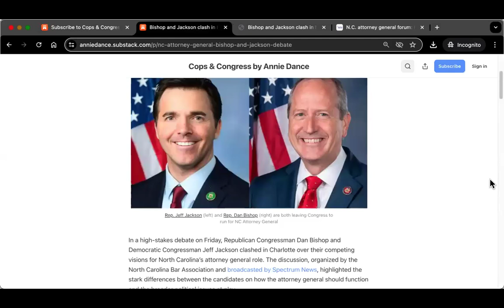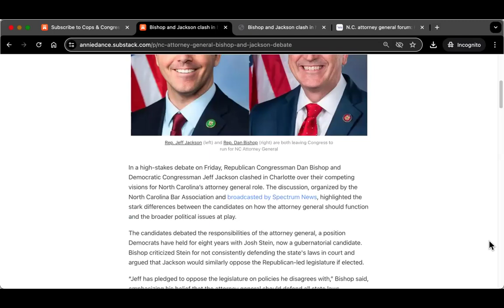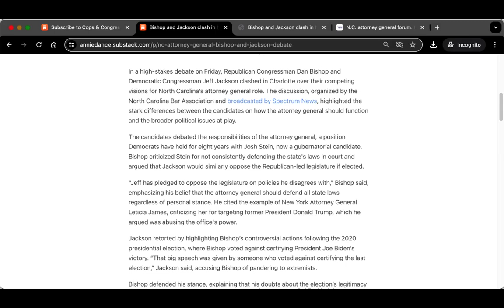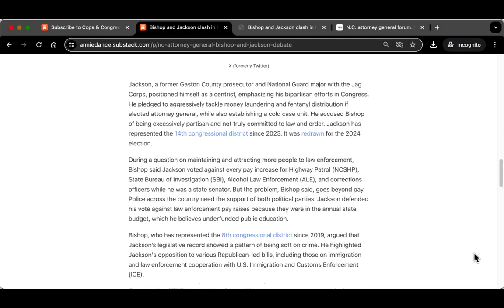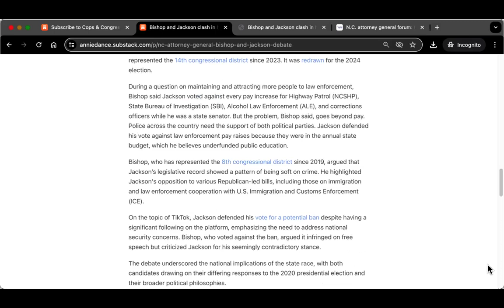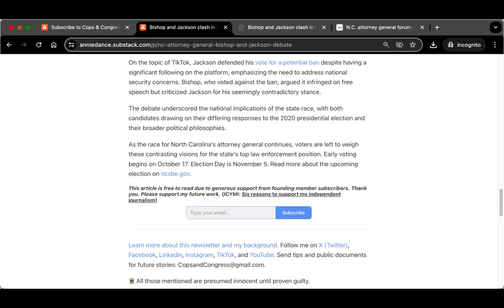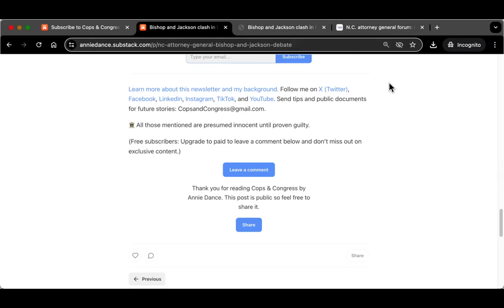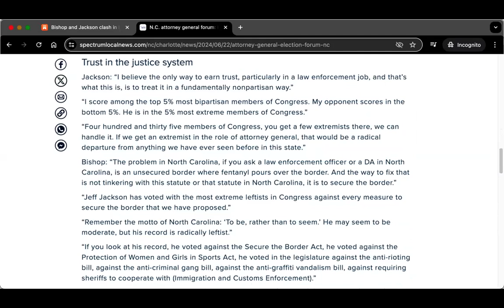Cops & Congress by Annie Dance - Dan Bishop & Jeff Jackson clash in NC Attorney General debate